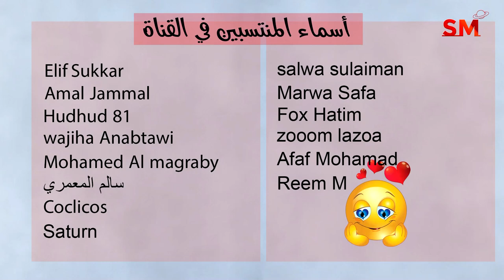توقعات الأبراج اليوم الأربعاء 26 نيسان أبريل 2023 سعيد مناع